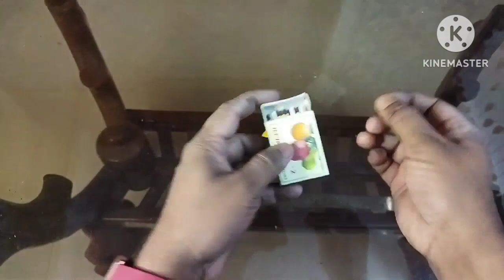DIY/Coconut Broom stick crafts/Vase making/Room decor with broom sticks/Reuse ideas